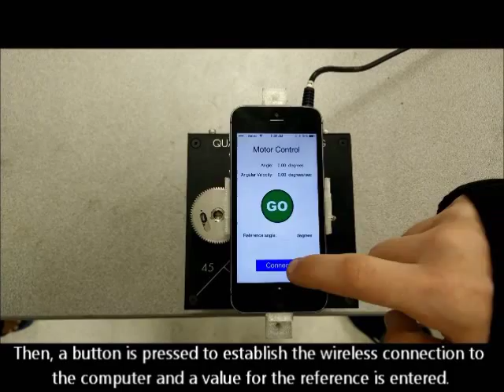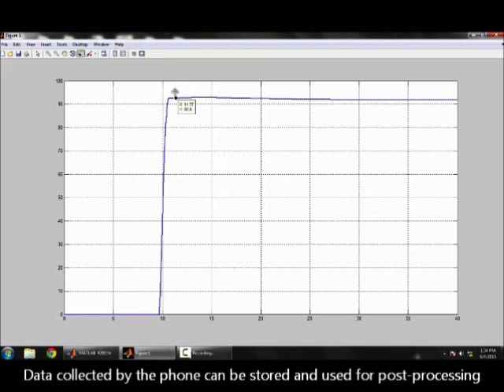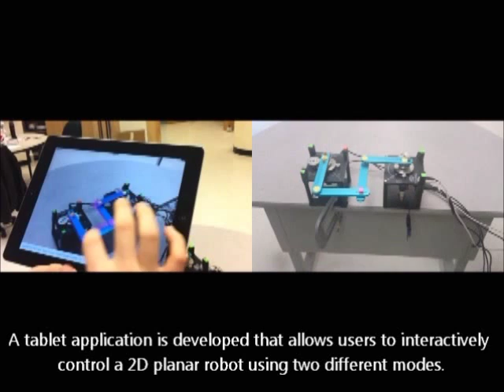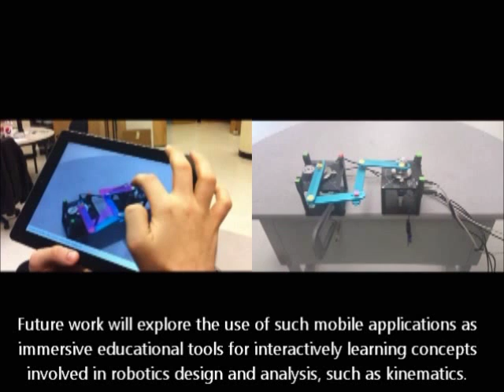Potential Roles of Smart Devices for Enhanced Interaction and Control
This video presents some of the most recent studies in the Mechatronics and Controls Lab at NYU Polytechnic School of Engineering involving the use of smartphones and tablet computers to enhance the human interaction and wireless feedback control of physical systems.